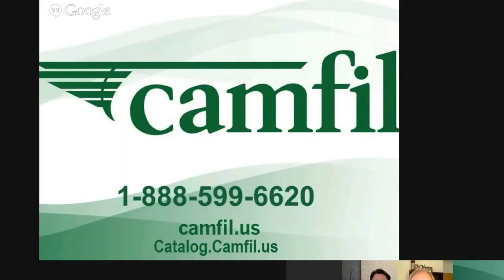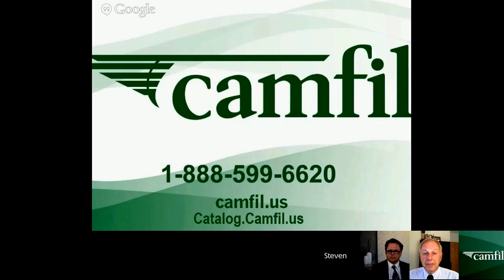Hospital Visitor Risks by Camfil Air Filters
The world is getting smaller. The world population is over 7 billion with North America quickly approaching 400 million. As the population becomes more dense the probabilities of being infected by airborne transfer increases. We are also a mobile society with close to 200 million passengers traveling internationally through United States airports. The probability of American being remote from disease from foreign lands or undeveloped countries is becoming smaller each year. One person on an airplane can infect multiple fellow passengers and they in turn can infect others. Hospitals are our bastion for curing people that may have been infected.

At the same time there are infectious items that can be local which can cause for concern; rhinovirus or common cold, many different strains of flu and tuberculosis as well as others. Visiting a friend or relative in the hospital? What are your risks of contracting something that will negatively affect your health while visiting?

Hospitals limit infectious transfer by incorporating high levels of building hygiene and using air filtration systems highly capable of limiting our airborne exposure.

Common areas of hospitals, such as corridors, waiting rooms and emergency areas incorporate filters with a minimum efficiency reporting value (MERV 14). MERV provides a filters efficiency at a specific particle size and MERV 14 has the capabilities to remove dangerous health related particles down to the sub-micron size range; as an example these filters can remove over 95% of airborne tuberculosis as the air from the facility is recirculated through the filters.

Some patient rooms using central HVAC systems may also incorporate this level of filtration but most use individually controlled HVAC units with MERV 8 air filters. Although not as efficient as filters used in common areas, when combined with a proper number of room air changes they are also relatively effective for protecting patients, visitors and employees.

Infectious transfer probability is a game of numbers. When visiting a hospital environment additional personal hygiene care should always be the norm; hand cleaning, courteous cough or sneeze control, etc. Hospitals are doing their part by significantly reducing your risk through highly sophisticated airborne particulate control.